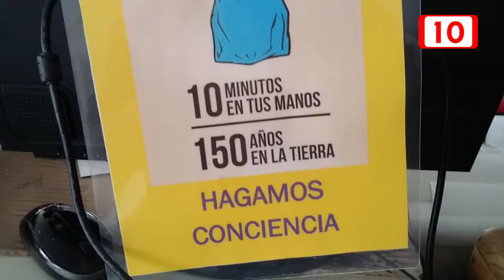No al uso de desechables